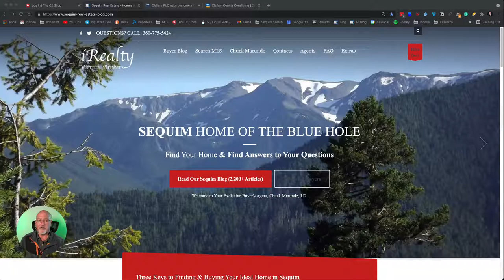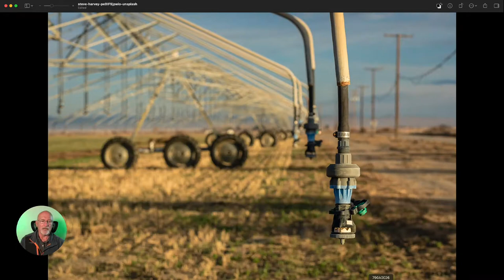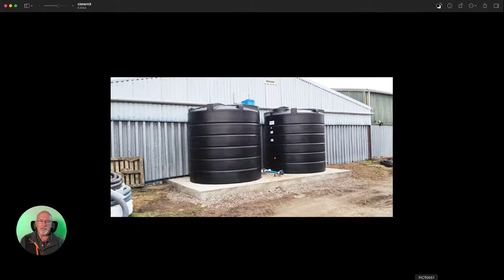Sequim Well Cisterns and Low Producing Wells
What's it like being on a private well in Sequim or Port Angeles, Washington? Is Sequim suffering from a draught like the rest of the country? What if the well doesn't produce high volumes of water? Is a 1,000 gallon cistern enough?
Learn more from local expert Chuck Marunde, long time Exclusive Buyer's Agent and real estate attorney (ret.).